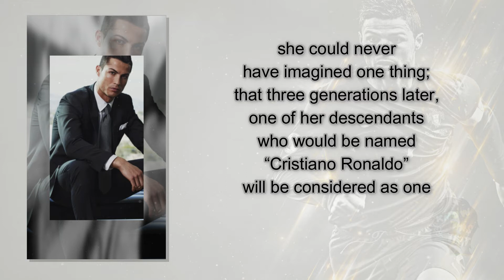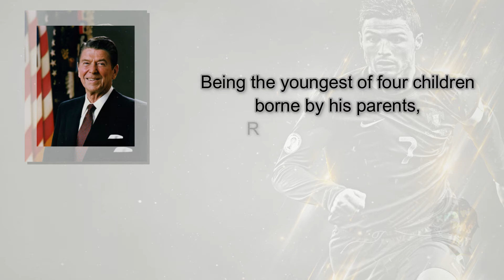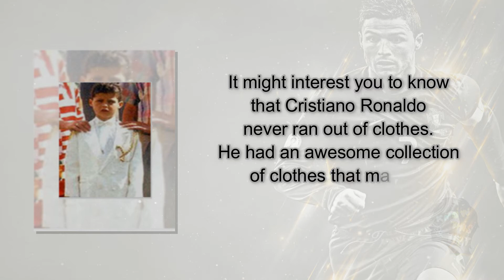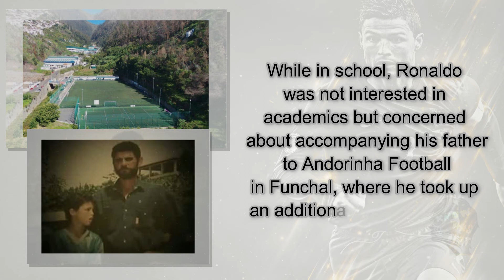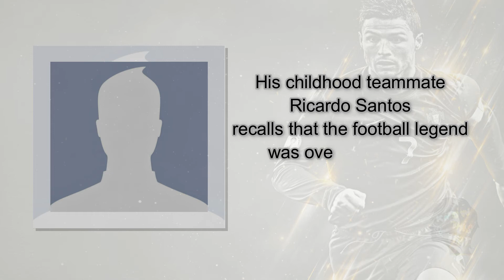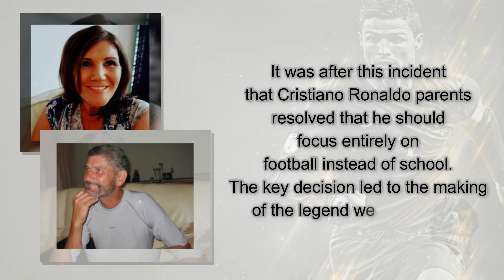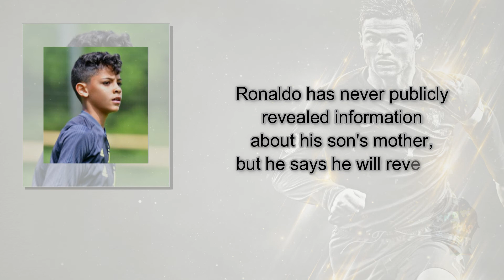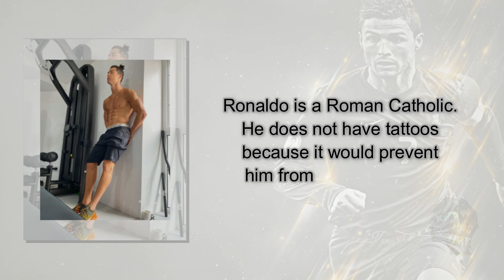⚽️ Cristiano Ronaldo - Chilhood story! (Plus untold biography facts) ⚽️